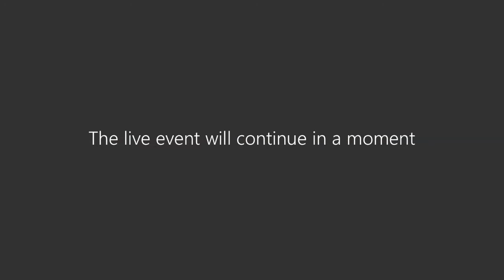NSF CAREER Previous Awardees Panel Discussion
Featuring NSF CAREER award recipients Dr. Qing Gu, Dr. Giacomo Valerio Iungo, and Dr. Michael Kolodrubetz, this panel discussion provides practical tips and guidance on not only program development and writing, but what happens during the review process.

For additional information related to funding opportunities in the Office of Research, please

Speaker information:
Dr. Ravi Prakash (moderator)
Professor

Dr. Michael Kolodrubetz (panelist)
Department of Physics, School of Natural Sciences and Mathematics

Dr. Qing Gu (panelist)
Assistant Professor of Electrical Computer Engineering

Dr. Giacomo Valerio Iungo (panelist)